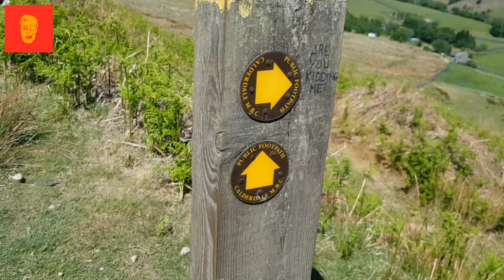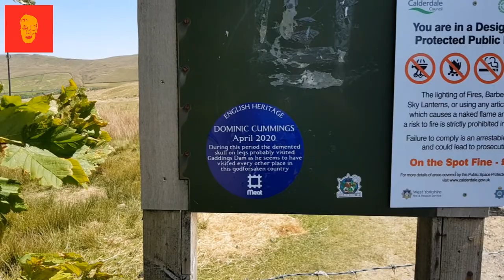WALSDEN TOPS VIDEO MONTAGE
Hello Jamie here and with another video. Here is a video montage of clips of when I went to Walsden, and up to Gaddings Dam, and more. With the Atradaitoshi music audio over the top.